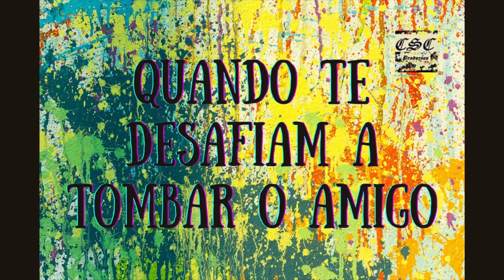Game problem | Top melhores momentos das lives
Compilado de batidas, capotagens (algumas [tipo todas] provocadas) nas lives de Euro Truck 2 em modo multiplayer com adição de alguns efeitos e zoações. Para entender o que acontece em alguns momentos e porque algumas coisas acontecem, somente estando nas lives. Esses são os momentos que achei muito bons, mas tem vários outros. Passaria muitos dias tentando reunir.

Deixa seu "Gostei" se você gostou e compartilha. Não se esquece de dar uma passada nos canais apresentados no vídeo, de onde as imagens foram retiradas.

Segue o link dos canais

À eles,
O meu muito obrigado!